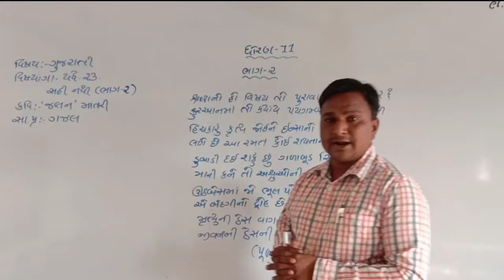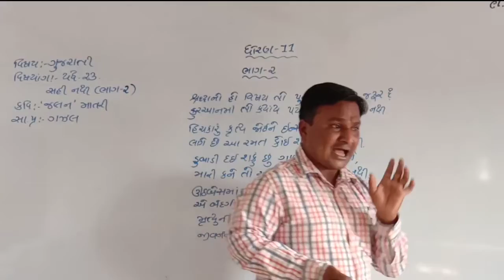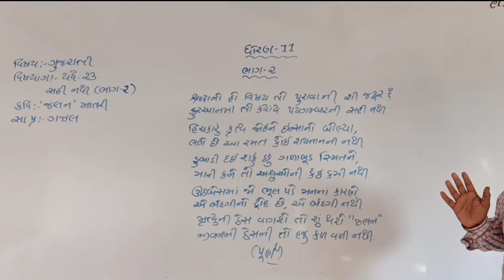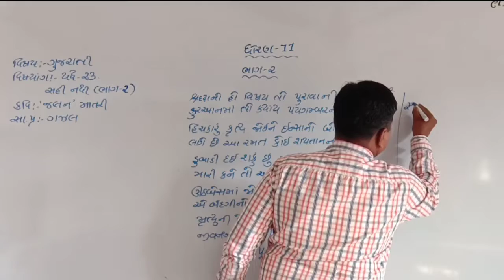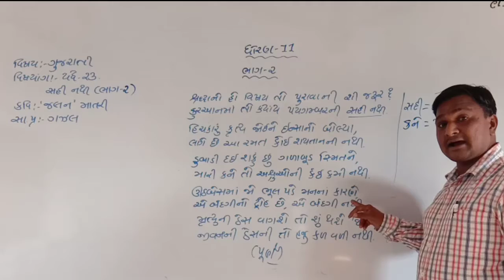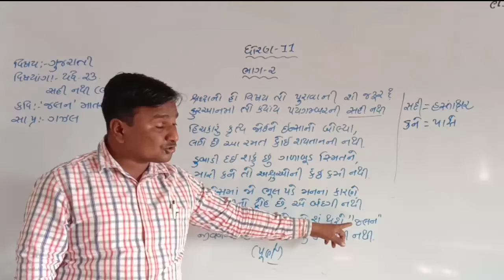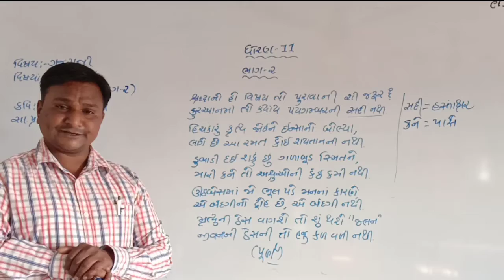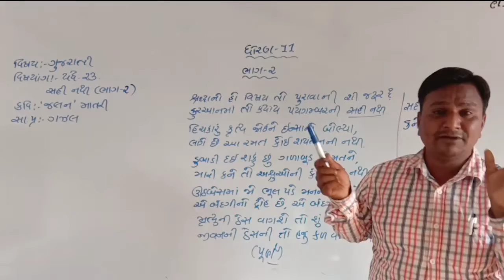ધોરણ 11 ગુજરાતી.પદ્ય 23.સહી નથી (ભાગ 2)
Himmatbhai kherala